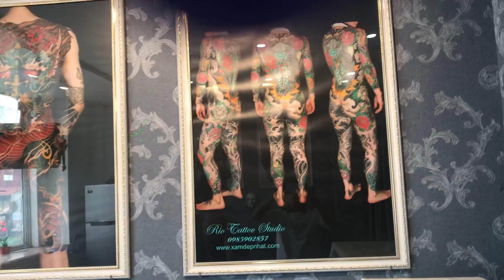Xăm giọng nói, xăm sóng âm người thân yêu cực chất cực chuẩn tại Rio Tattoo Studio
💥 💥 Đây là kênh chính thức của Rio Tattoo Studio - Nơi Xăm Hình Nghệ Thuật Uy Tín 💥 💥
Rio Tattoo Studio với lịch sử hoạt động từ năm 2003 với những dịch vụ hiện có như :
và nhiều dịch vụ khác nữa tại Rio Tattoo.

👑 Địa chỉ:
🏫CS1: 217 Thụy Khuê - Tây Hồ - Hà Nội
🏫Cs2:  47 Kim Ngưu, Hai Bà Trưng, Hà Nội